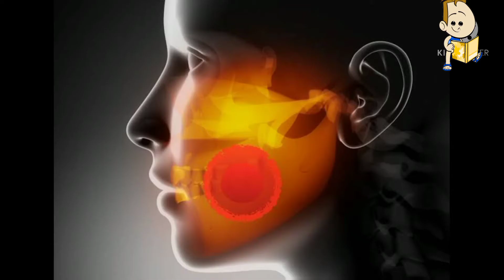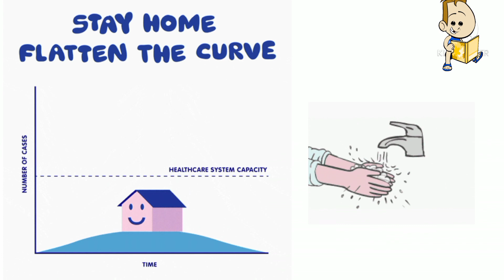.Corona விற்கு பின் இந்த மாறுதல்கள் தெரிந்தால் அலட்சியம் வேண்டாம் | Black fungus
Hi 👋

Corona விற்கு பின் இந்த மாறுதல்கள் தெரிந்தால் அலட்சியம் வேண்டாம்

Black fungus

உடனே Hospital போங்க.